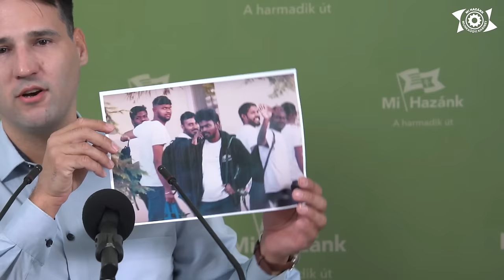Képekkel mutattuk be, hogyan hazudott a Fidesz a migrációról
Lantos János, a Mi Hazánk Munkaügyi Kabinetjének elnöke képekkel illusztrálva mutatta be, hogyan hazudott a kormány a migrációról, ugyanis tágra nyitotta az ország kapuit a gazdasági bevándorlók, a vendégmunkások előtt.